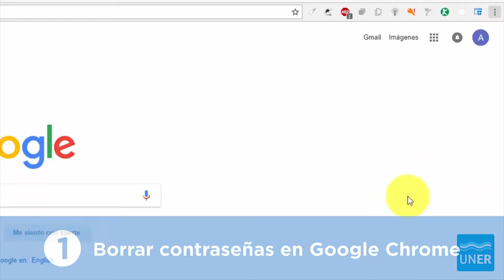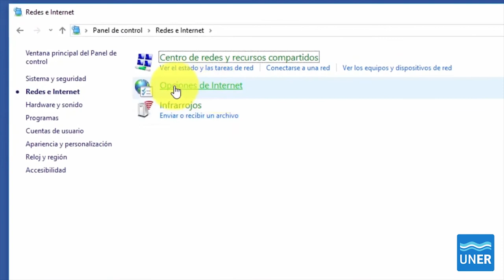¿Como borrar contraseñas guardadas en navegadores?